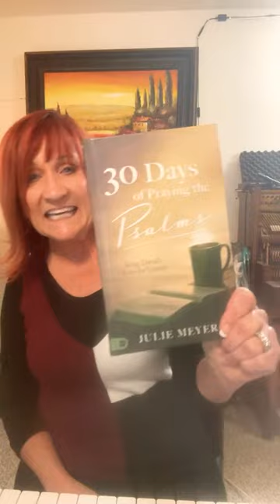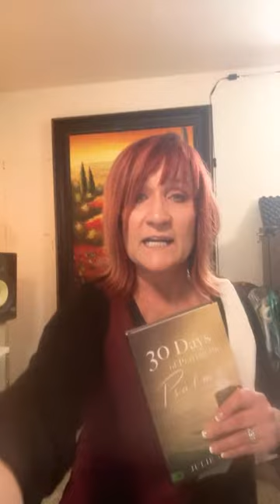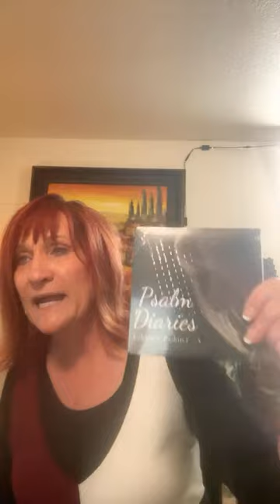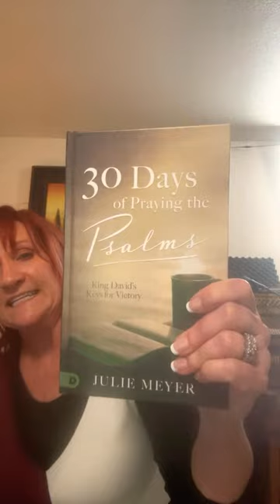| Worship with Julie Meyer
🥳  Current Worship Partners 🥳

🎉 Joy B.
🎉 🌴Kanani🌴
🎉 Latricia Merritt
🎉 Melissa Moen
🎉 Donna Phillips
🎉 Dan Schmitz
🎉 Annie Marie StClair

🧡 Julie Meyer is known for Alabaster Box, Unto the Lamb, and Paint Your Picture. The music is a sample of our 24/7 Worship Radio called "Into the River."